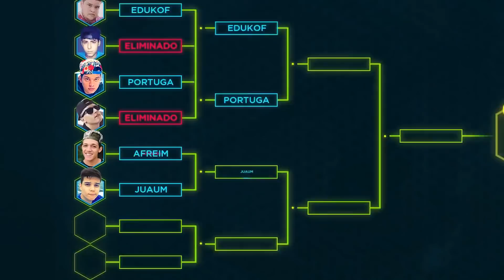CAMPEONATO DE FIFA 17 BREAKMEN Ep 3 ‹ EduKof Games ›